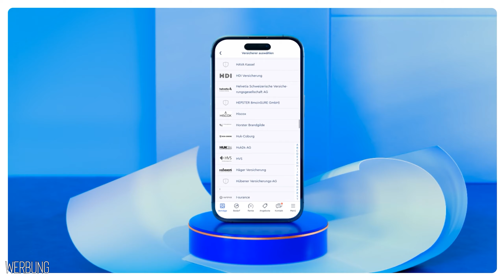Gesundheitsbalken richtig verteilen: KNUTZEN-TUTORIAL! [Hunt Showdown #330]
Hier könnt Ihr Euch mit dem Code SIEGISMUND64YT kostenlos bei der Versicherungs-App Clark anmelden und dabei Einkaufsgutscheine über 45 Euro abholen

Mein aktueller PC ist ein absolutes MONSTER von Boostboxx aus dem Hause CSL:

Der wassergekühlte Intel® Core™ i9-13900KS Flaggschiff-Prozessor trumpft mit mächtiger Rechenpower ganz groß auf und kann 24 Threads parallel berechnen. Den perfekten Partner findet der Prozessor in der ASUS GeForce® RTX 4090 Grafikkarte, die jede Aufgabe mühelos bewältigt - ganz gleich, ob FPS-starkes 4K-Gaming mit Raytracing, flüssige VR-Anwendungen oder GPU-gestütztes Videorendering. Damit jede Anwendung blitzschnell ausgeführt wird, hat Bostboxx das ASUS ROG STRIX Mainboard mit 64 GB RAM bestückt und dem System gleich zwei 2000 GB Samsung® 980 Pro M.2 NVMe High-Speed-SSDs spendiert.

Mein PC-Zubehör:
WQHD-Monitor: Samsung Odyssey G7
Zweit-Monitor: BenQ XL2420T (vergriffen)